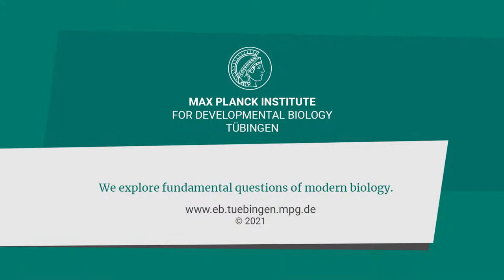Maus Türöffner-Tag | Science for Kids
At the ‘Maus Türöffner-Tag‘ on October 3, some kids had the chance to get an insight into our institute. It was so much fun to see the joy in the kids' eyes as they looked at cell patterns through the microscopes or extracted DNA from bananas.